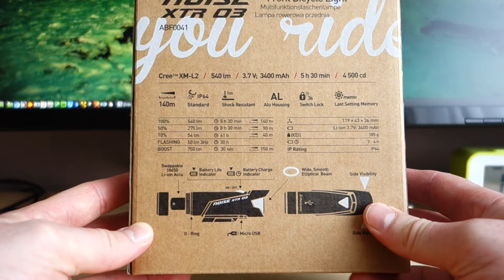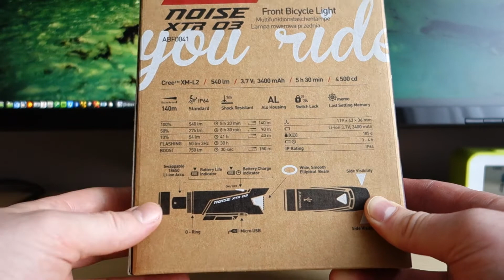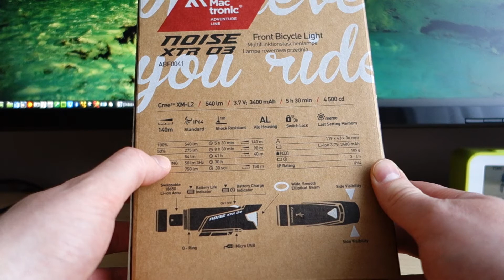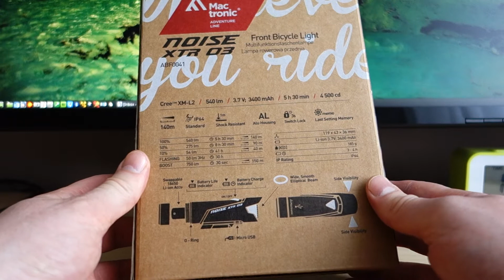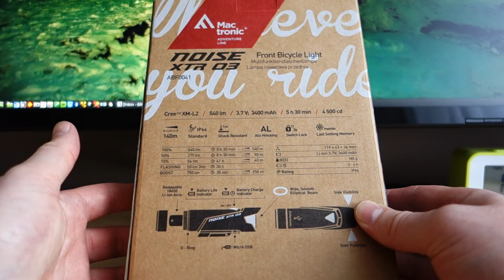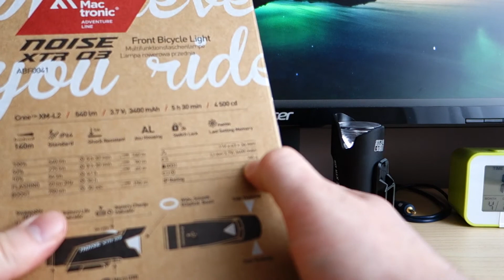Lampka rowerowa Mactronic Noise XTR 03 unboxing [POL]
Pierwszy unboxing lampki rowerowej Mactronic Noise XTR 03.